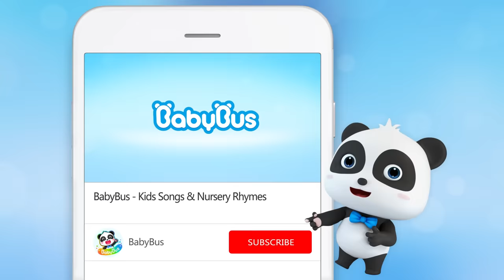Construction Vehicles Rescue Team | Cars for Kids | Fire Truck, Police Truck | Kids Songs | BabyBus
Construction Vehicles Rescue Team | Cars for Kids | Fire Truck, Police Truck | Kids Songs | Kids Cartoon | BabyBus
Lyrics:
I am a crane truck
la la la la la
Look at my long hook
Yo-ho, yo-ho! I’m so powerful
Oh yeah oh yeah, That’s great !

I’m an excavator
Look at my big bucket
I’m an excavator
Yeah~~~I’m all done !

I am a truck
Look at my cargo bed
Ouch !
oh~~~ My wheel !
Oh no oh no, what should I do?

I’m an excavator
I’m an excavator
Come on ! One, two, three !
Oh yeah oh yeah, I did it !

BabyBus helps children to:
★ Think Independently
★ Build Self-Confidence
★ Respect Others
★ Explore the World